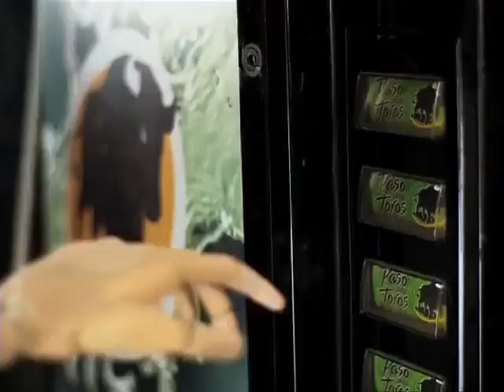Paso De Los Toros - Marionetas (2007, Uruguay)